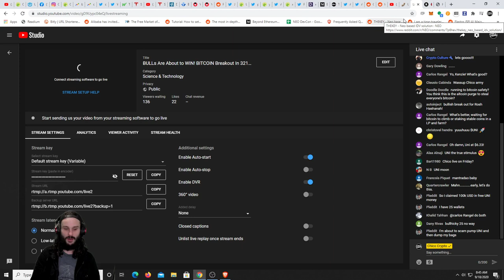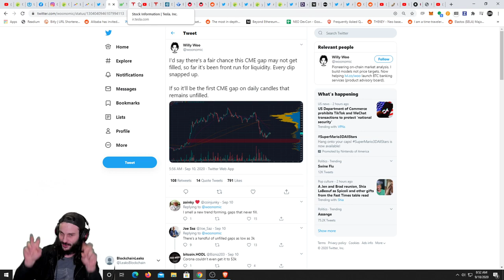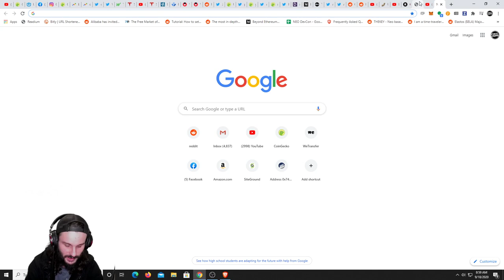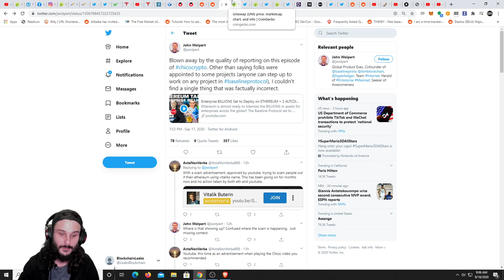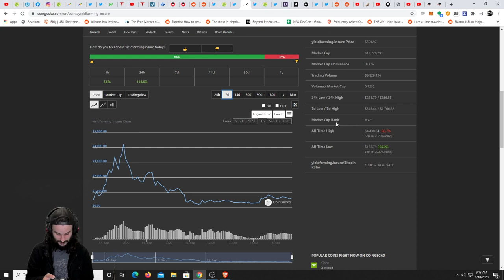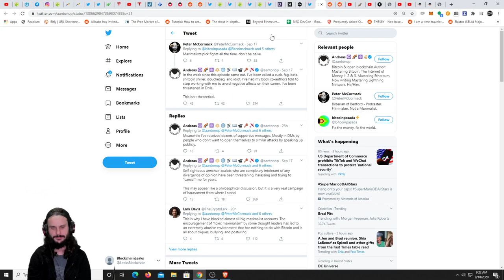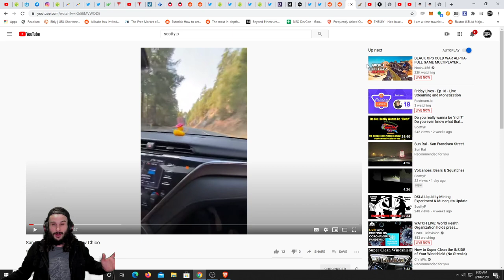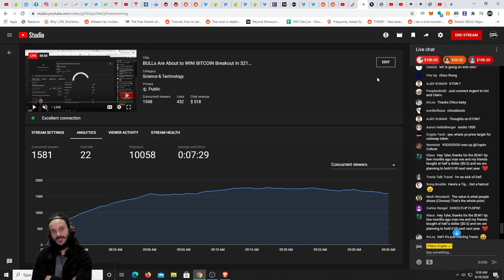BULLs Are About to WIN! BITCOIN Breakout In 321…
The BITCOIN Bulls are about to TAKEOVER & win the short term battle vs. the Bears!! Why!?
Tech stonks are about to have a green day in Finance 1.0, including $TSLA, leaving a bullish taste in the markets overall...thus a weekend BTC BOUNCE!! Plus crypto and DeFi news from around space including altcoins like xdai stake, uniswap uni & more!!

BTC: 3ArFPC5ik9tBy8ART6R2X59qiNXatw5EAG

ETH:  0xF1d402C0175a9fa80dD770e82fa0BD50FDab0EbD

KSM: EFqJcCFQ3zjqz79q2uCd1cAXfJtpcsLyBfUxRt3VXXaCC1w